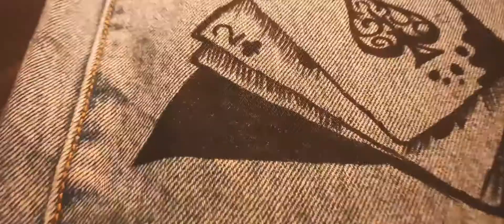pants just gat cooler